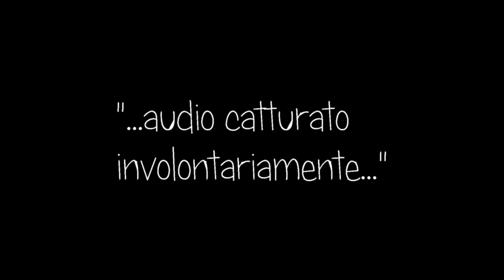Valtournenche (28 12 2018 VLOGday 5 )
Giorno 5 , la stagione prosegue senza nevicate degne di nota,le temperature tengono e in basso si spara.
Porca vacca.
L'ottimismo è una qualità che mi manca...quindi segui l'astigiano o il quadrilamina se vuoi svoltare il pomeriggio bigio!!
Ci si becca sulle piste (e speriamo pure fuori) bella RIDER ;) !!